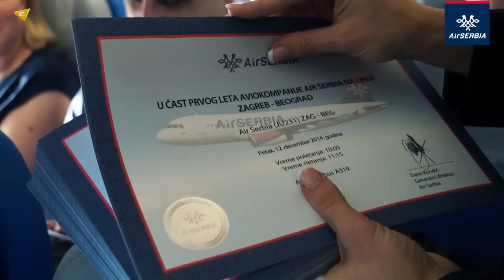Air Serbia inaugural flight: Belgrade - Zagreb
Air Serbia flight JU230, touched down at Zagreb International Airport on 12 December 2014, marking the start of its double daily service between Belgrade and Zagreb, after 23 years!

A high-ranking delegation comprising government officials of the Republic of Serbia, the entire executive management team of Air Serbia, as well as various other leaders from the travel trade, together with representatives of the media, joined the first passengers on the inaugural flight to Zagreb. The flight was operated by Air Serbia's Airbus A319 "Novak Đoković" aircraft, named after Serbia's most famous tennis player and piloted by Air Serbia's Chief Operating Officer Mr. Davor Mišeljić, while the First Officer was Biljana Savić, one of Air Serbia's three female pilots.

Avion Air Serbia-e na letu JU 230 12. decembra 2014. je sleteo na Međunarodni aerodrom u Zagrebu, čime je obeleženo uspostavljanje linije između Beograda i Zagreba, nakon 23 godine!

Visoka delegacija, koju čine predstavnici Vlade Republike Srbije, izvršni menadžment Air Serbia tima, vodeći predstavnici turističkog sektora, zajedno sa predstavnicima medija, pridružila se prvim putnicima na inauguralnom letu za Zagreb. Let je obavljen avionom Airbus A319 Air Serbia-e, koji je dobio ime po najčuvenijem srpskom teniseru. Letelicom su upravljali kapetan Davor Mišeljić, izvršni direktor za saobraćaj Air Serbia-e i kopilot Biljana Savić, jedna od tri pilotkinje Air Serbia-e.